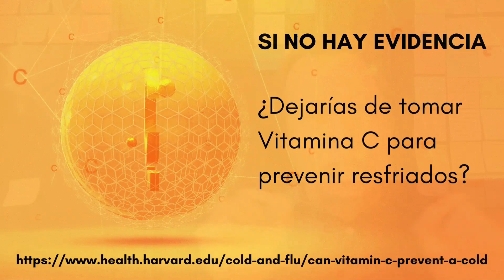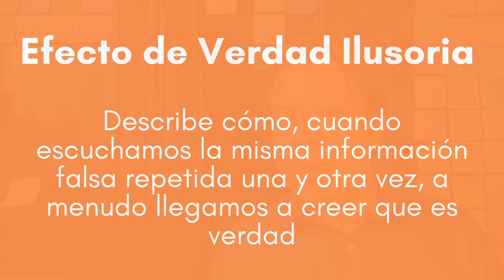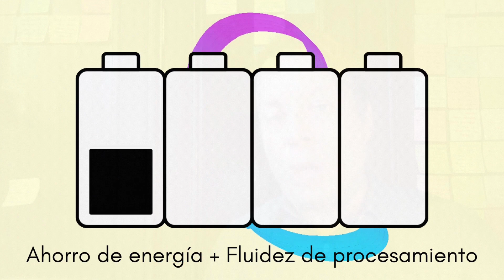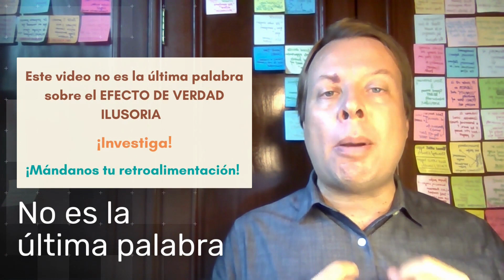17. Efecto de Verdad Ilusoria (Illusory Truth Effect)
"Una mentira repetida mil veces...", ya te sabes el resto.

¿Te adhieres demasiado rápido a la sabiduría popular, a lo que todo el mundo dice? ¿No verificas cierta información porque te suena familiar, porque te sientes cómodo con ella? "Únicamente ocupamos el 10% de nuestro cerebro". "Pitcher que empieza ponchando, pierde el partido". ¿En serio?

A todos nos gusta pensar que somos inmunes a la información errónea. Ten cuidado. Checa el Efecto de Verdad Ilusoria.